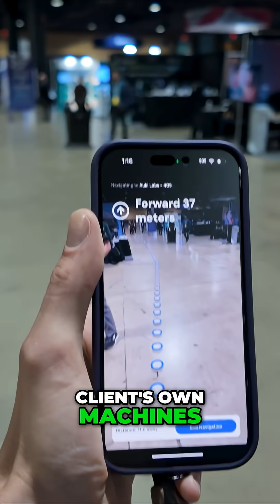The Real World Web - navigation for robots and XR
Robots and other XR devices can connect to the real world web to browse, search and navigate the physical world.